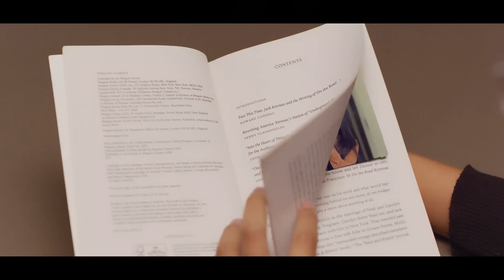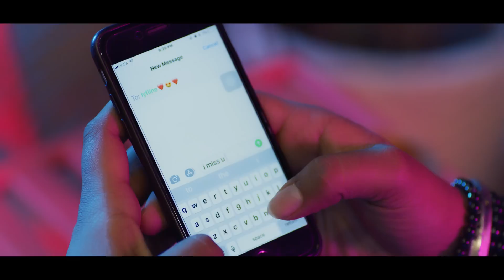Ik Pal (Official Video) | Deep Samvaad | Azad | Latest Punjabi Songs 2021 | Speed Records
Song - Ik Pal (New Full Video)
Singer - Deep Samvaad
Starring - Avantika, Hari Nalwa
Lyrics - Azad
Video - Deep Framez
DOP - Inder